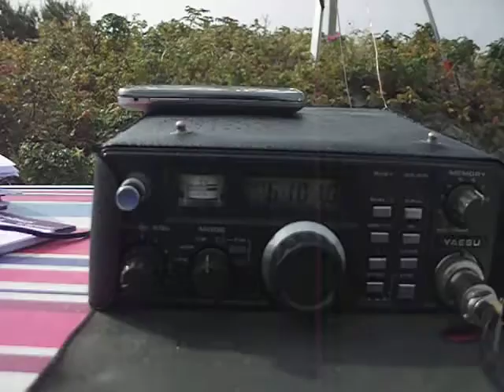SP2HMR SQ2BXI QSO 24GHz distance 69km 300microW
SP2HMR SQ2BXI QSO 24GHz distance 69km
Kolibki- Piaski JO94GL-JO94TK QSO 300microW - 0,0003W